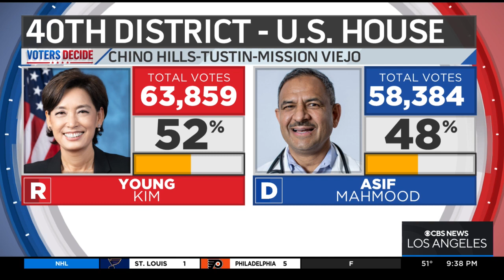U.S. House updates in Districts: 27, 40, 41, 45, 47 and 49.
Here are some updates in the U.S. House race in Districts: 27, 40, 41, 45, 47 and 49